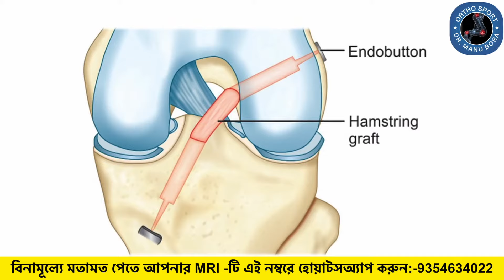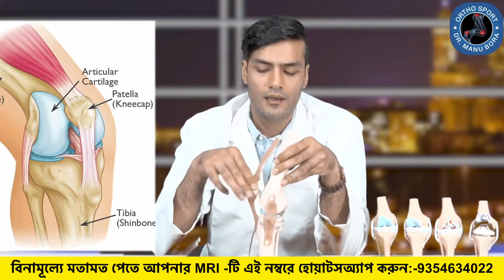ACL সার্জারির পর সাফল্যের রহস্য কী? Whats the secret to success after ACL surgery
এ সি এল চিকিৎসার সম্পর্কে বিস্তারিত জানতে নীচের তথ্যগুলি পড়ুন।

অনলাইনে বিনামূল্যে ডাক্তার মনু বোরার পরামর্শ পেতে এক্ষুণি নিজেদের এম আর আই রিপোর্ট হোয়্যাটাসঅ্যাপে পাঠান।

এম আর আই রিপোর্ট হোয়াটঅ্যাপে পাঠানোর জন্য এখানে ক্লিক করুন।

আমাদের রোগীদের ফলাফল জানার জন্য এ. সি এল উইনার গ্রুপ- ৩৬০১৮১৩১১৯৪৫৫৮৫-এ নজর রাখুন।

ডাক্তার মনু বোরার সম্পর্কে আরো জানতে নীচের লিঙ্কে ক্লিক করুন

এ সি এল আঘাত সর্ম্পকে আরো জানতে,

এ সি এল সার্জারিতে ফাইবার টেপ আভ্যন্তরীন ব্রেস কী-

এ সি এল আঘাতকে অবহেলা করলে কী হবে?

এ সি এল মেরামতি এবং এসিএল পুনর্নিমানের মধ্যে পার্থক্য কী?

এ সি এল সার্জারির পরে ব্যথা না থাকলে, চিকিৎসা কেন করা দরকার? এসিএল ছিঁড়ে যাওয়ার সঙ্কেত ও রোগ নির্ণয়।

৫. আপনারও লিগামেন্টে আঘাত আছে কিনা কীভাবে জানবেন?

এবার আসুন , দেখে নিন আমি কীভাবে এসিএল সার্জারি করি, এসিএলের আভ্যন্তরীন ফাইবার টেপ চিকিৎসা সক্রু সার্জারির থেকে ভালো কেন?

আপনার কাঁধের মাংস পেশীতেও কি ব্যথা আছে? তাহলে এই ভিডিওটা দেখুন। শোল্ডার সুপ্রাসসপিনেটাস টেনডিনিটিস।

৮. ভারতবর্ষে এ সি এল সার্জারির খরচ।

আপনার কাঁধও যদি ঝুঁকে গিয়ে থাকে তাহলে এই ভিডিওটি দেখুন। কাঁধের স্থানচ্যুতির সর্বোত্তম চিকিৎসা।

১০. ডাক্তার মনু বোরার সাথে হিন্দিতে এ সি এল আঘাত সংক্রান্ত প্রশ্নোত্তর। কীভাবে এ সি এল আঘাতের রোগ নির্ণয় ও চিকিৎসা করা হয়।

ডাক্তার মনু ওরা হলেন আর্থস্কোপিক হাঁটু, কাঁধ, গোঁড়ালি এবং স্পোর্টস মেডিসিন সার্জারির একজন পারদর্শী চিকিৎসক। উনি দিল্লী এন সি আর ইন্ডিয়ার স্বপ্ল কয়েকজন ডাক্তারের মধ্যে অন্যতম যিনি আভ্যন্তরীন ফাইবার টেপের ব্রেসিংয়ের সাহায্যে সমস্ত রকমের আভ্যন্তরীন এসিএল এবং পিসিএল পুনর্নিমান করেন। তাৎক্ষণিক সুস্থতার জন্য ডাক্তার বোরা এ সি এল সার্জারিতে সবচেয়ে উন্নত এবং কাটিং-এজ প্রযুক্তি ব্যয়হার করেন।

এ সি এল আঘাতের সম্পর্কে আলোচনা করা যাক।
 হলো অন্যতম গুরুত্বপূর্ণ লিগামেন্ট যা হাঁটুর সন্ধিস্থলকে সোজা থাকতে সাহায্য করে। এ সি এল হলো এমন একটি লিগামেন্ট যা উরুর হাড়ের (ফিমার) সাথে পায়ের নীচের হাড়কে (টিবিয়া) সংযুক্ত করে। এই লিগামেন্ট সাধারণত বাস্কেটবল, ফুটবল, টেনিস এবং ভলিবল খেলার সময় ছিঁড়ে যায়। এই আঘাত সঙ্গে সঙ্গে বন্ধ করে তার দিক পরিবর্তন করে দেওয়া প্রয়োজন।

হাঁটুর এ সি এল অতিরিক্ত টানাটানি করার জন্য বা ছিঁড়ে যাওয়ার জন্য  এই anterior cruciate ligament-এ আঘাতের সৃষ্টি হয়।

এ সি এলের প্রাথমিক চিহ্ন ও উপসর্গ-

আঘাত লাগার সময় 'কট' করে একটা শব্দ হয়।

আঘাত পাওয়ার ছ ঘন্টার মধ্যেই হাঁটু ফুলে ওঠে।

ব্যথা হয়, বিশেয করে আঘাতপ্রাপ্ত পায়ে যদি ভারী ওজন রাখার চেষ্টা করা হয়।

খেলাধুলো চালিয়ে যাওয়াটা কঠিন হয়ে দাঁড়ায়।

ভারসাম্যহীনতা অনুভুত হয়।

যাদের খুব সামান্যই আঘাত লাগে তারা হাঁটু ব্যবহার করার সময় হাঁটুতে ভারসাম্যহীনতা অনুভব করেন বা তাদের হাঁটু হাল ছেড়ে দেড়।

আরো কয়েকটা কথা মাথায় রাখতে হবে।

যতদিন না ফোলা ভাব আর ব্যথা কমছে ততদিন ক্রাচ নিয়ে হাঁটতে হবে।
হাঁটুকে সোজা রাখার জন্য ব্রেস ব্যবহার করতে হবে।
পায়ের শক্তি ও অস্থি সন্ধির গতির বাড়ানোর জন্য ফিজিক্যাল থেরাপির সাহায্য নিতে হবে।

এ সি এলের আঘাত থাকা সত্ত্বেও কিছু মানুষ দৈনন্দিন কাজকর্ম খুব স্বভাবিক ভাবেই করতে পারে। যদিও বা বেশির ভাগ রুগীই জানিয়েছেন যে তাদের হাঁটুতে ভরসাম্য নেই এবং যেকোনও সময়ে এটি কাজ করা বন্ধ করে দেবে। ভারসাম্যহীন হাঁটুতে নতুন করে এ সি এলের ক্ষতি হলে আরো একটা অতিরিক্ত হাঁটুর আঘাতের সৃষ্টি হবে। আর এ সি এল না থাকলে খেলাধুলোতে আগের মতো দক্ষতা নিয়ে ফিরে যাওয়া প্রায় অসম্ভব।

কখন ডাক্তারের পরামর্শ নেওয়া উচিৎ?

যদি আপনার হাঁটুতে বড় কোন্ও আঘাত থাকে তাহলে অবশ্যই চিকিৎসকের সাথে যোগাযোগ করুন।

যদি হাঁটুতে আঘাত লাগার পরে পা-টা নীল হয়ে ঠান্ডা হয়ে যায়, তবে তক্ষুণি ডাক্তারের সাহায্য নিতে হবে। এর সাহায্যে বুঝতে হবে যে হয়তো হাঁটুর সন্ধিস্থল স্থানচ্যুত হয়ে গেছে। এবং পায়ের পাতার দিকে যে রক্তনালি গেছে তা হয়তো ক্ষতিগ্রস্থ হয়েছে। আর তাই তক্ষুণি চিকিৎসকের সাথে যোগাযোগ করতে হবে।